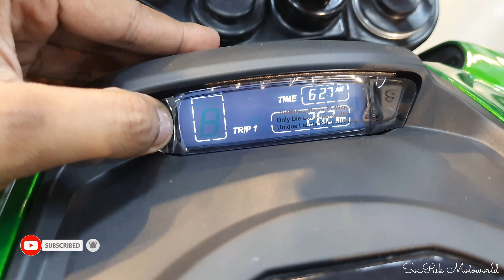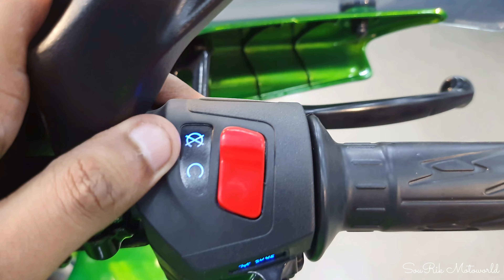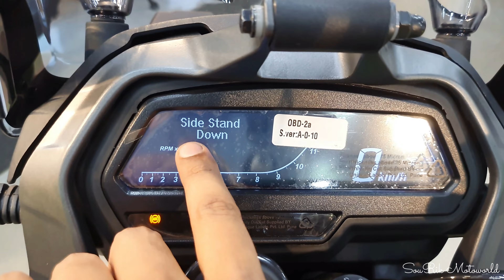Finally, Bajaj Dominar 400 E20 New Model 2023 Review ~ New Updates I Mileage I On Road Price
Dominar 400 New Model 2023 is here. Bajaj Dominar 400 Bs6 2023 is Refined, Powerful & less Vibration in Higher RPM. Lightweight Chassis doing extremely well. Here, I am sharing with you everything about the Design, Engine, Colours, Suspension, Sound or Exhaust Note, Mileage, Breaks & Price, etc.

Bajaj Dominar 400 New Model 2023 On Road Price 2.79 Lakh ( approx )

𝑆𝑃𝐸𝐶𝐼𝐴𝐿 𝑇𝐻𝐴𝑁𝐾𝑆 𝑇𝑂 Rolta BAJAJ 🙏
𝗦𝗵𝗼𝘄𝗿𝗼𝗼𝗺 𝗔𝗱𝗱𝗿𝗲𝘀𝘀: Indicon Manor, VIP Rd, Baguihati, Kolkata, West Bengal 700059